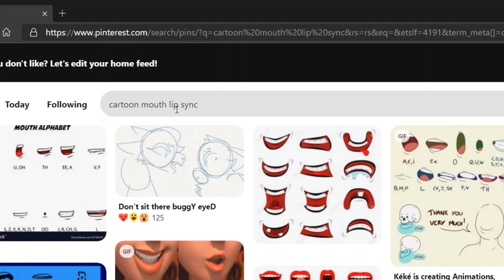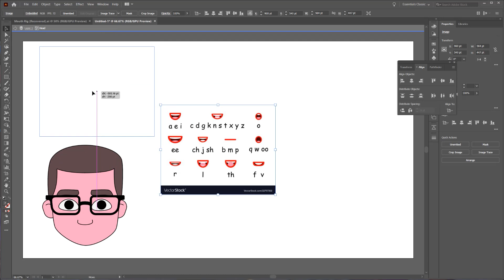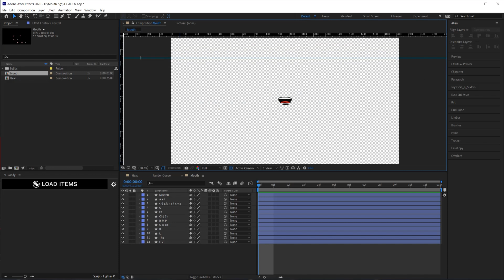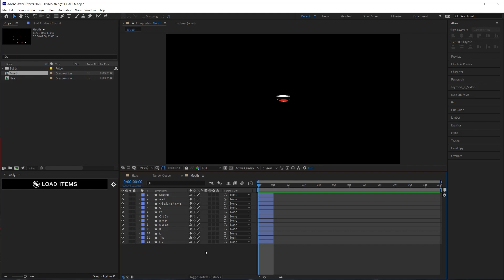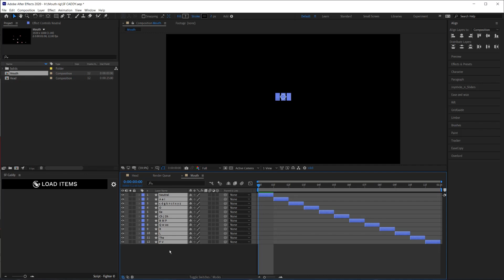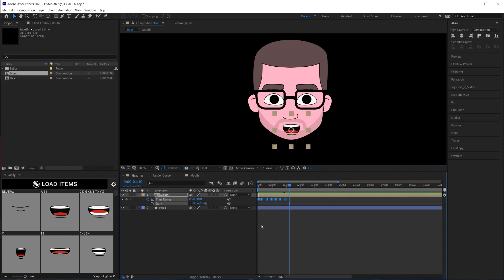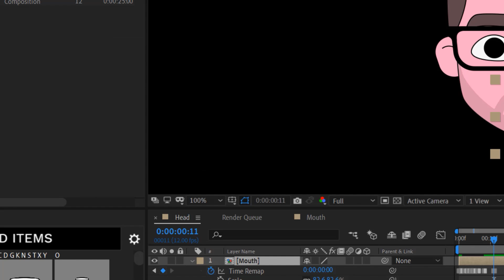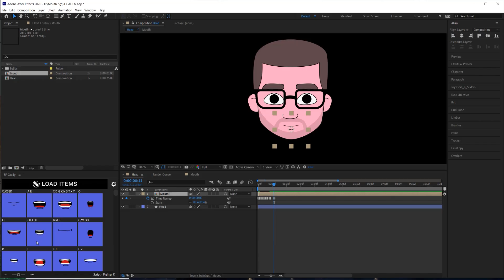Insanely Easy Lip-Sync Animation in After Effects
In this video we go over the easiest way to create a mouth rig for lip-sync animations in After Effects.

A new tool called SF Caddy helps skip the complicated mess of expressions and slider controllers and simplifies and stream lines the whole process to a couple of steps. In this tutorial I show how to create your character rig, and set up your lip-sync so its ready in just minutes.

Like the music? I use Soundstripe.com for all my music. It's affordable, and they have a really great library. You can view all the music at this link. If you like what you hear, consider trying them out!

My Gear
Mouse (best mouse for AE)

I hope this was helpful! If it was, help my out by hitting that like button so that my video is promoted by Youtube and so that other people looking to learn After Effects will find it! I try to publish new tutorials every week.

You can see what my current projects are on my Instagram